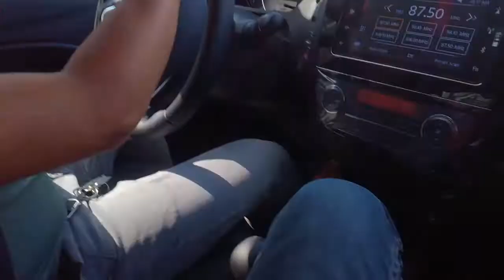Defensive driving lesson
actual defensive driving  tutorial videos of a new student driver